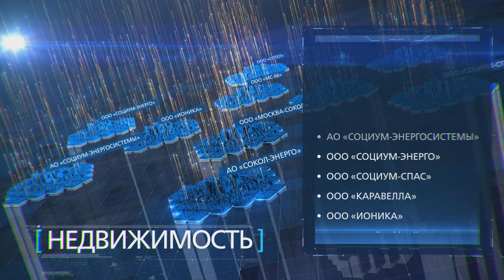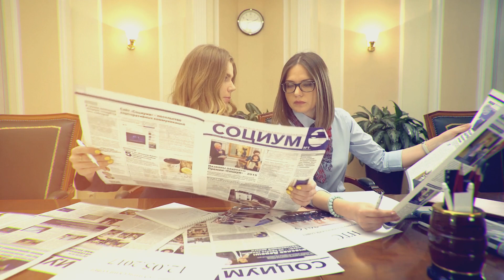«Планета Социум». Фильм о деятельности холдинга «Социум» к 33-летию